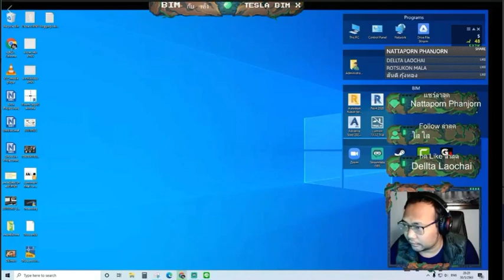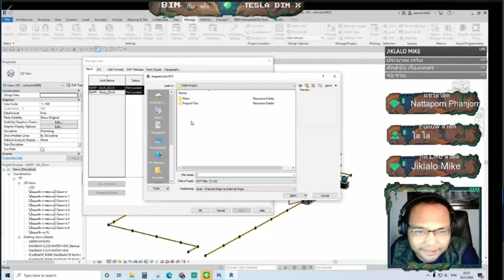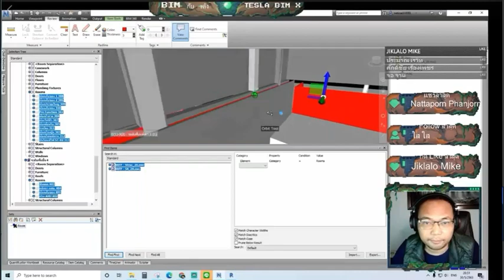Highlight รายการ BIM กับ เต้ง สอน BIM Collaboration